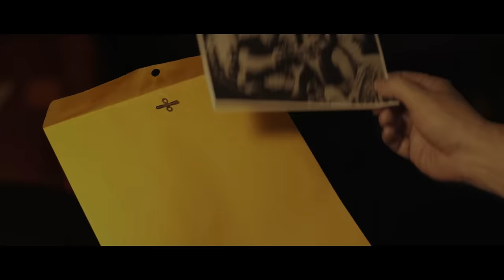Escape From Death Block 13 (2021) | FULL ACTION MOVIE | Robert Bronzi | Nicholas Turturro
Seeking justice after the death of his brother, Mick Kovacs is framed for attempted murder and sent to the notorious Pleasant Hill Penitentiary. Discovering the truth about his brother, his rage ignites an explosive riot, and all hell breaks loose.

Cast: Robert Bronzi, Nicholas Turturro, Kenny Hendrix
Director: Gary Jones
Genre: Action

Welcome to @FlixForFree, your go-to channel for the best in free movies. From edge-of-your-seat thrillers to captivating dramas and classic films, we've got something for everyone.